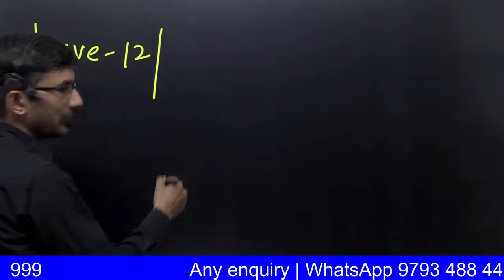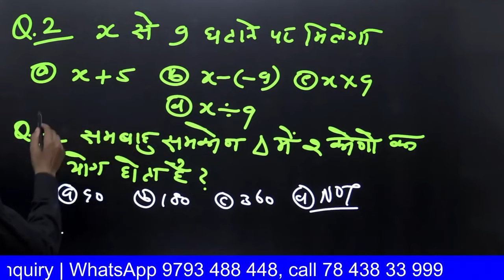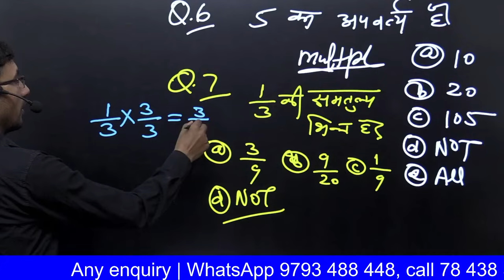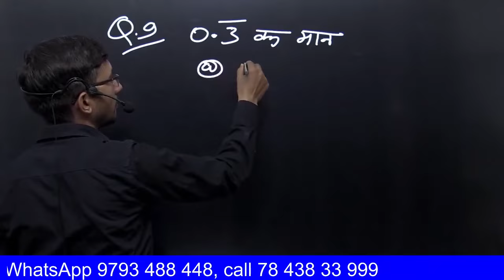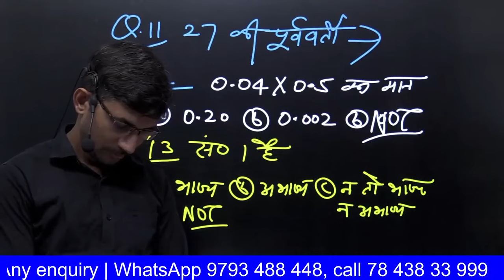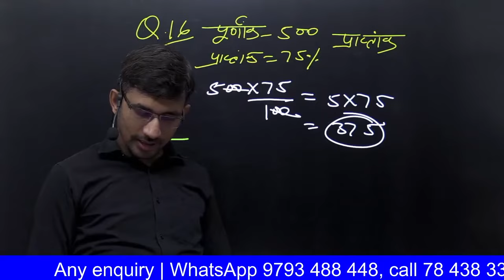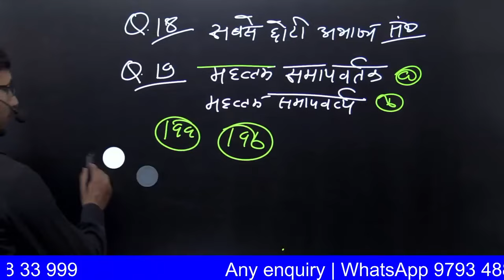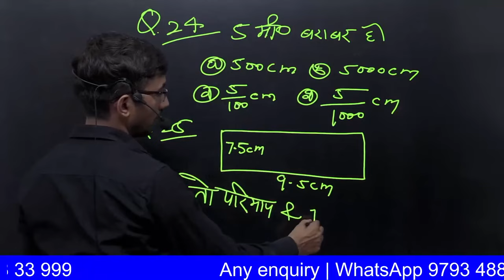Revision UP Deled 1st sem Maths Exam 2023 | Live 12